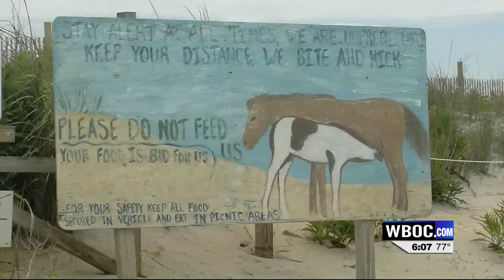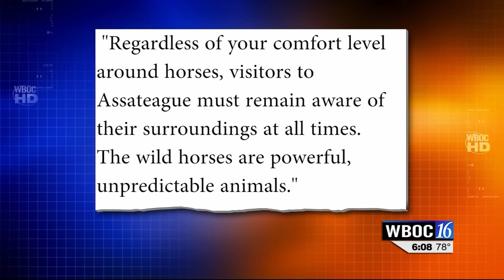Assateague Lifeguard Gets Kicked in Head by Wild Horse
It’s something that has been expressed since the beginning of time at Assateague Island – don’t feed or pet the horses. One Assateague lifeguard was trying to get a horses away from a group of beach-goers belongings. While doing so, he got a little too close.